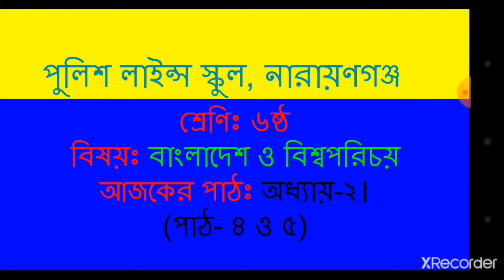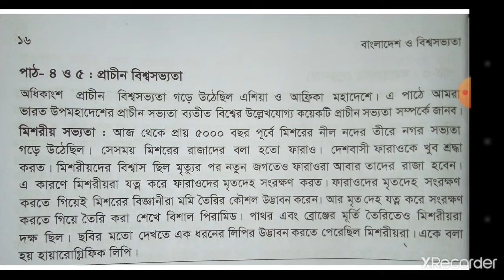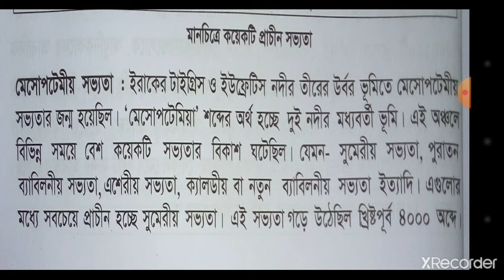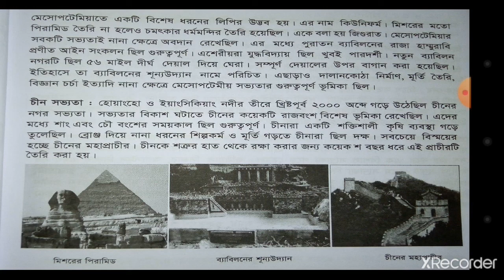শ্রেণিঃ ৬ষ্ঠ।। বিষয়ঃ বাংলাদেশ ও বিশ্বপরিচয়।।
শ্রেণিঃ ৬ষ্ঠ।।
বিষয়ঃ বাংলাদেশ ও বিশ্বপরিচয়।।
অধ্যায়ঃ ২, পাঠ: ৪ ও ৫।।
লেকচার নং - ০৮।।
উপস্থাপনায়ঃ মোঃ আলআমীন।।